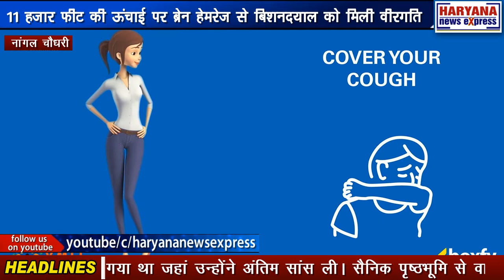नांगल चौधरी : 11 हजार फीट की ऊंचाई पर ब्रेन हेमरेज से बिशनदयाल को मिली वीरगति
11 फीट की ऊंचाई पर देश की रक्षा करते हुए नांगल चौधरी के गांव नायन के बिशनदयाल ड्यूटी के दौरान ब्रेन हेमरेज होने के कारण वीरगती को प्राप्त हो गए। बिशनदयाल को हॉस्पिटल में लाया गया था जहां उन्होंने अंतिम सांस ली। सैनिक पृष्ठभूमि से वास्ता रखने वाले परिवार से संबंध रखने वाले बिशनदयाल अपने पीछे 2 बेटी, एक बेटा, बूढ़े मां-बाप और पत्नी को छोड़ गए हैं। शहीद की अंतिम विदाई में क्षेत्र के हजारों लोगों का जनसैलाब उमड़ा शहीद बिशनदयाल अमर रहे के नारे लगाते हुए उन्हें अंतिम विदाई दी गई। बिशनदयाल जम्मू-कश्मीर के उरी सेक्टर में तैनात थे वह स्पेशल पैरा कमांडो की 6वीं बटालियन में कार्यरत थे। जिला प्रशासन की तरफ से नायब तहसीलदार ने पुष्प अर्पित कर श्रद्धांजलि दी तो वही सरकार के राज्यमंत्री ओमप्रकाश ने भी मौके पर पहुंचे और शहीद को नमन किया। साथ ही आश्वासन दिया कि सरकार द्वारा जो सहायता मिलेगी वो जल्द से जल्द दिलवाई जाएगी। वहीं पैरा के सूबेदार मेजर ने श्रद्धांजलि दी। हवाई फायर के साथ सलामी देकर वीर शहीद को हंसते-हंसते उनके सैनिक साथियों ने विदा किया और भरोसा दिलाया कि परिवार के साथ हर घड़ी में खड़े रहेंगे।